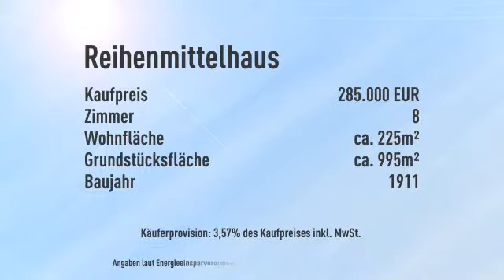Für Individualisten und Großfamilien: komplett kernsaniertes 1-2 FH mit großem Garten!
Objektnr.: SK-363
Informationen zum Energieausweis:
Baujahr: 1911
Heizungstyp: Zentralheizung
wesentliche Energieträger: